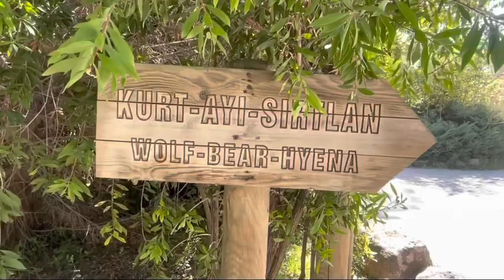İZMİR DOĞAL YAŞAM PARKI ÇİĞLİ SASALI HAYVANAT BAHÇESİ İZMİR DOĞAL YAŞAM PARKI